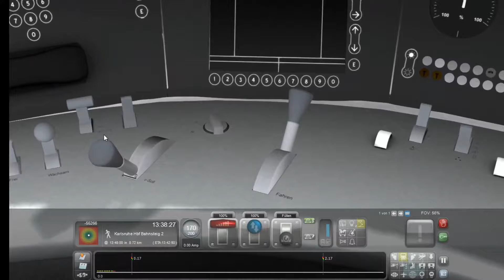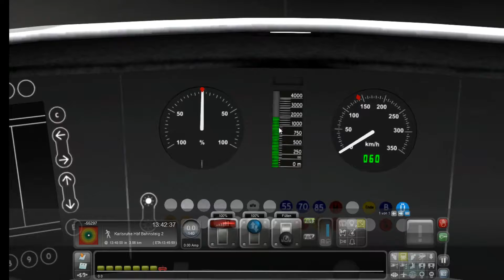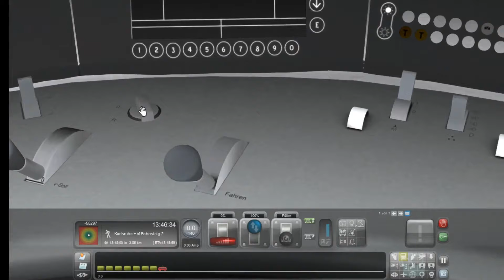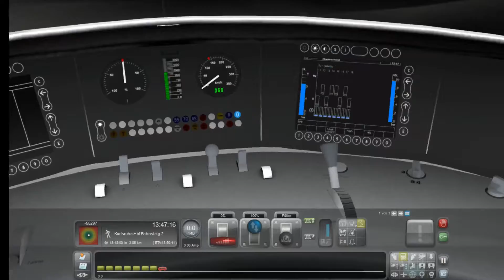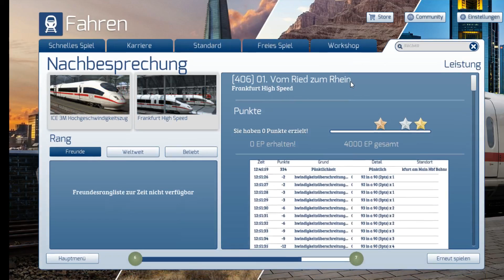trains simulator 2019